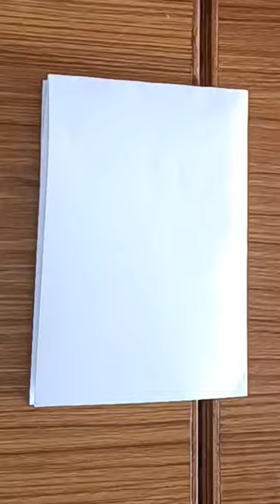Easy flying ladybug drawing using letter A|easy drawing for children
easy ladybug drawing @manapillalaprapancham